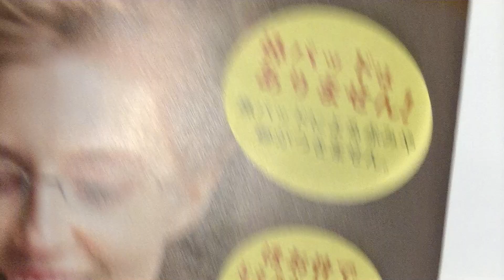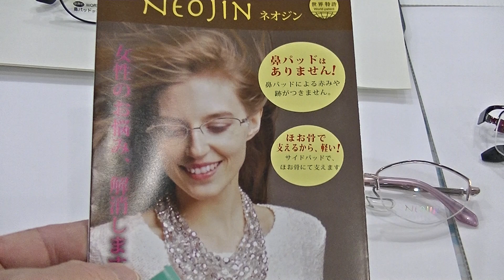室蘭市 メガネ店 鼻に跡がつかない 鼻パッドのないメガネ ネオジン